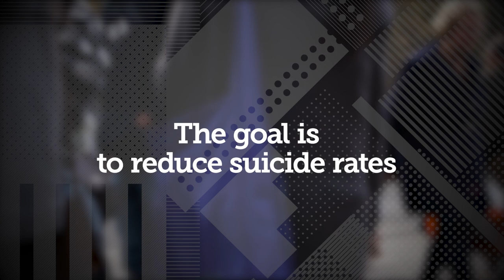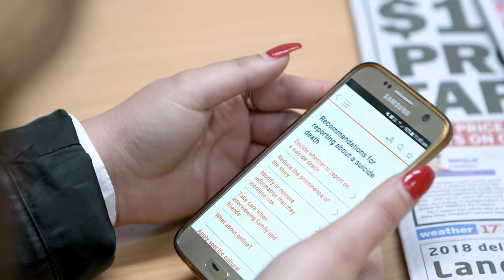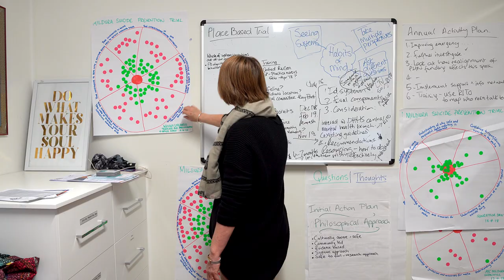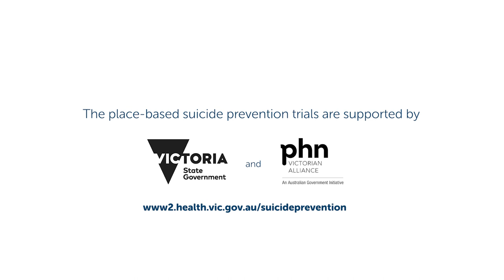Overview – Victoria's Place-Based Suicide Prevention Trials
Suicide prevention is a shared focus of the Victorian Government Department of Health and Human Services and the Primary Health Networks, an Australian Government initiative.

Key polices include the National Suicide Prevention Strategy 2015 and the Victorian suicide prevention framework 2016-25. In line with these, the Victorian Government Department of Health and Human Services and the six Victorian Primary Health Networks are implementing a collaborative response which will see place-based approaches to suicide prevention being implemented across twelve metropolitan, regional, and rural locations of need over a four year period.

The Victorian Primary Health Network (PHN) Alliance enables the PHNs to collectively achieve the best possible outcomes for local communities and organisations through leadership, collaboration, coordination and synergy. Our purpose is to optimise the collective capabilities of Victorian PHNs as a sector, proactively align efforts with a statewide purview and advance primary care reform.